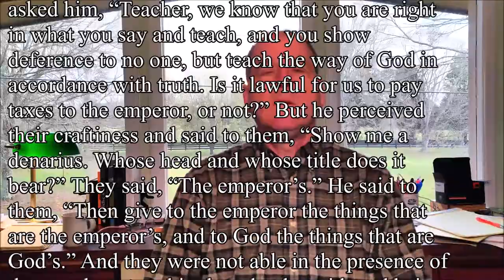God and Country - What's the right mix? - Devotion for March 25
Jesus tells us to render unto Caesar and God what is theirs.  How do we do this while avoiding Christian Nationalism?